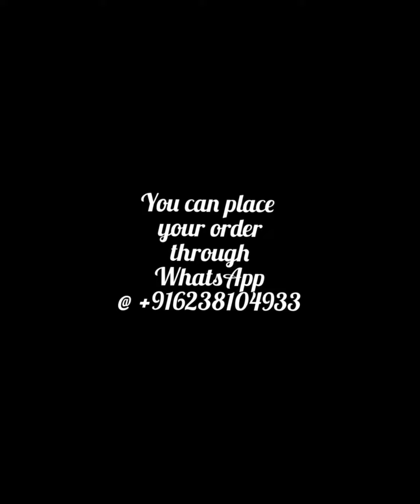Silver zari pestal color Kubera pattu@1925/-(SC8/7)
SC8/6
Silver zari pestal color Kubera pattu conrest blouse
Price 1925/-